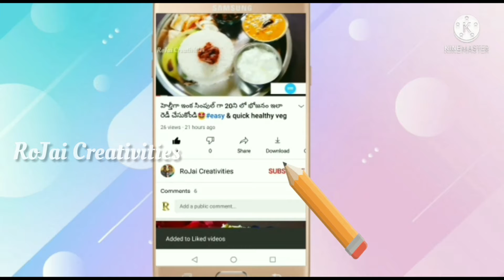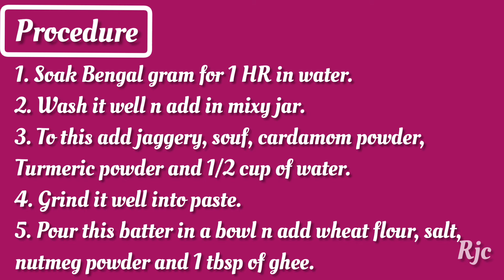బొబ్బట్లు చేసుకునే టైం లేకపోతే ఈ విధంగా చేసుకోండి అచ్చం బొబ్బట్లు టెస్ట్ వుంటాయిpuran poli dosa 🤩🤩🤤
Hello Everyone 😊😊.
Welcome to RoJai Creativities 🤗🤗

Ingredients and procedure are given in the video...

Watch complete video so that you can get useful tips.